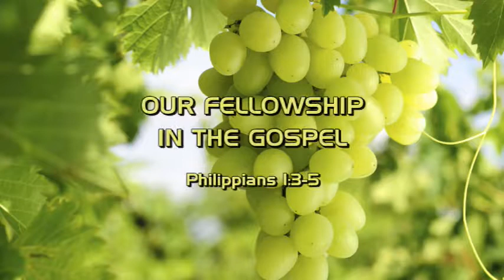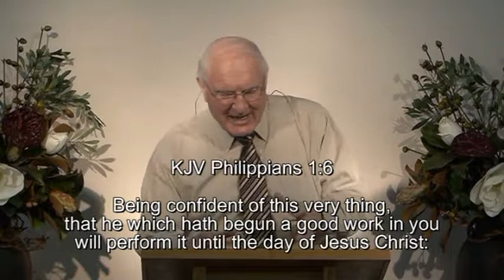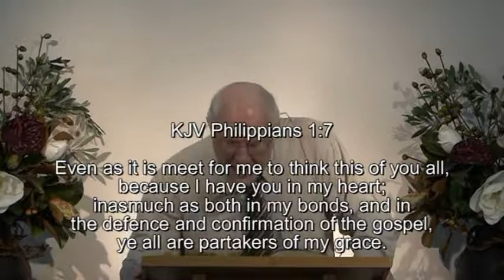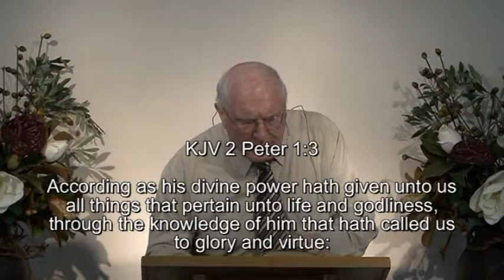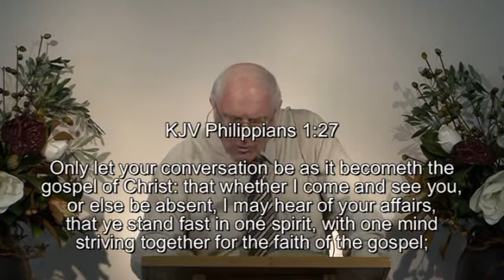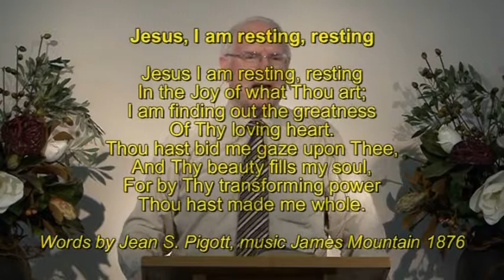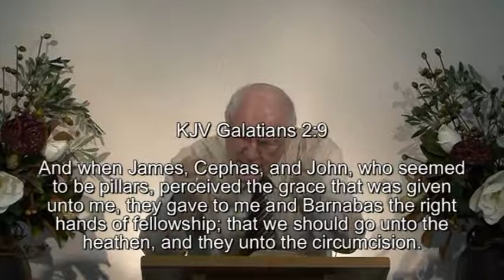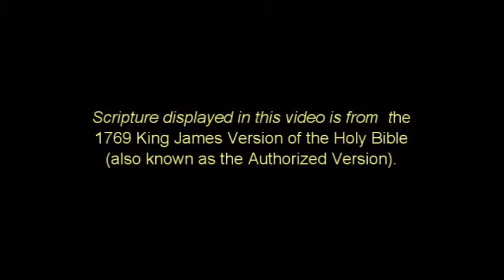Our Fellowship in the Gospel — Aeron Morgan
Philippians 1:3-5